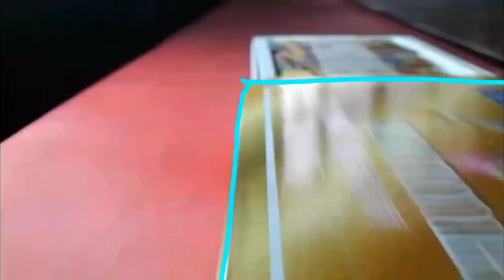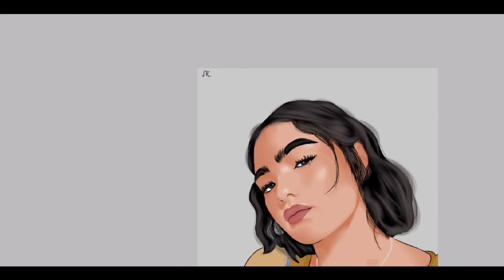ANDREA BRILLANTES | VEXEL ART | IBIS PAINT X | SPEED | TRAZER ART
Let's Artwork...  Graphic Art Design | 3 Dimension Art | Painting Art | Coloring Art | Aesthetic Art | Digital Art and any arts.

I'm artist but not professional
Be Creative